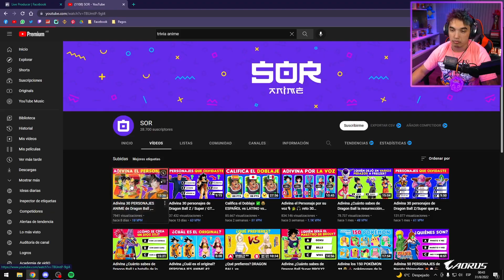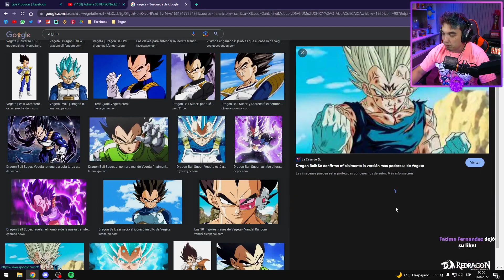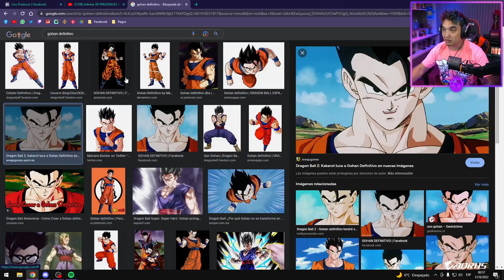PASTY ADIVINA EL PERSONAJE DE ANIME 🤯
SI NO LOS SABES TE FALTA CALLE DE KONOHA!!